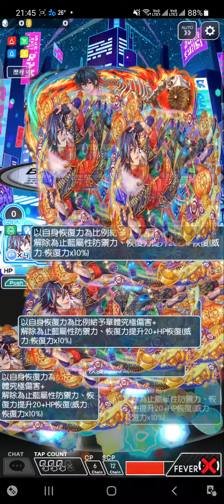Crash Fever【極巫師級】合流同物 － 藍屬性【➊災害類VII型 虛無➋財幸亨通 橫財神➌響臨聖獸 麒麟➍蹦兔花香 娥皇】【單刷】【子彈●】